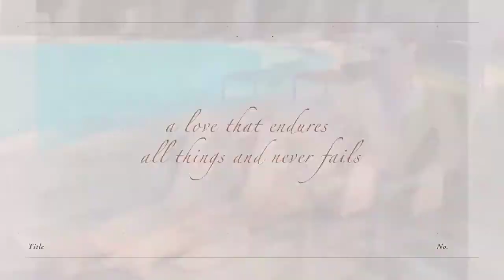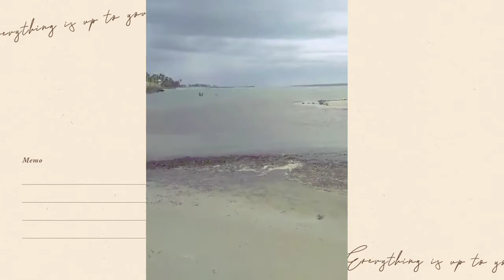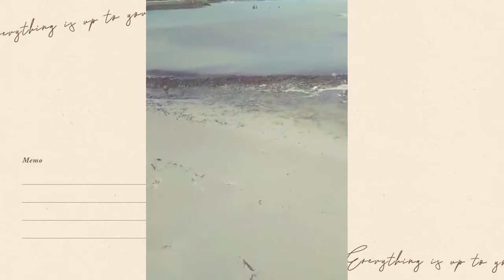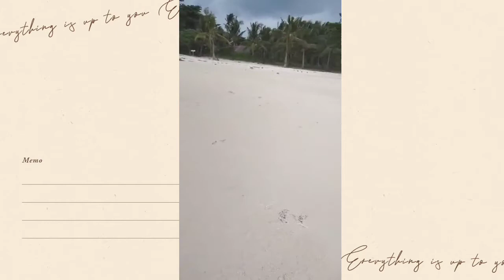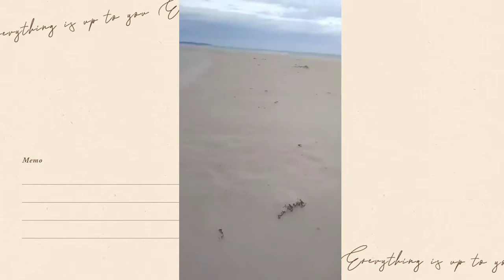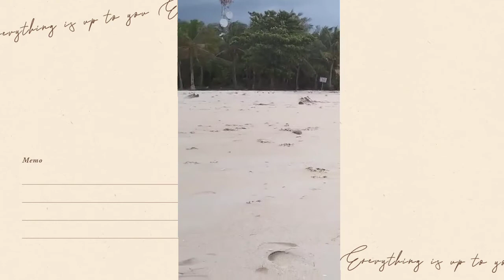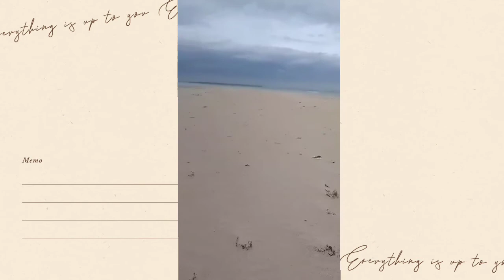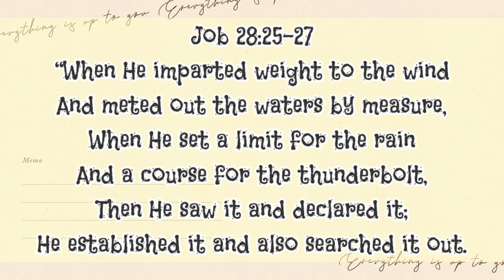Hubby's Bantayan trip goes wrong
Bantayan trip with typhoon maring